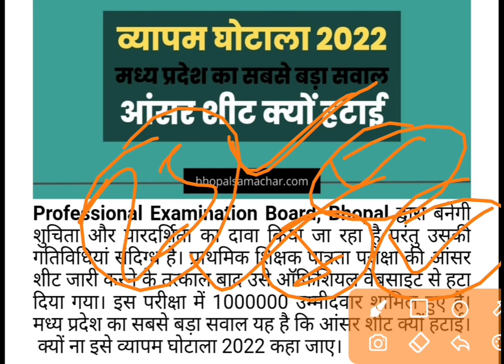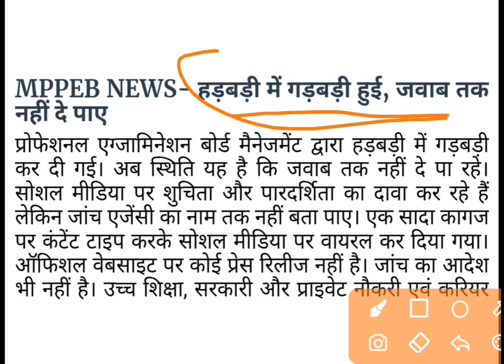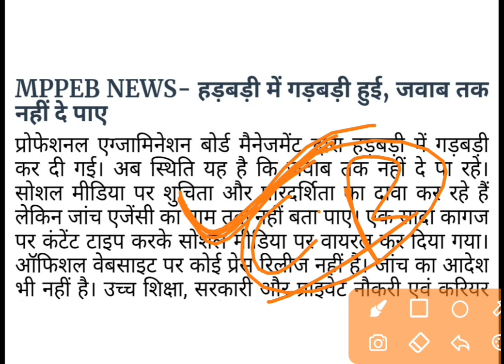व्यापम घोटाला 2022- आंसर शीट क्यों हटाई, मध्य प्रदेश का सबसे बड़ा सवाल - MPPEB NEWS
Cover Topic
प्राथमिक शिक्षक भर्ती परीक्षा
शिक्षक भर्ती नियुक्ति 2022 में प्राथमिक शिक्षक भर्ती प
वर्ग-3 प्राथमिक शिक्षा भर्ती 2022
मप्र प्राथमिक शिक्षक भर्ती
मध्यप्रदेश प्राथमिक शिक्षक भर्ती
मध्यप्रदेश प्राथमिक शिक्षक भर्ती आवेदन
atithi shikshak latest news,l
atithi shikshak taja news,l
atithi shikshak latest news saket prabhu
atithi shikshak latest news 2022
atithi shikshak bharti
atithi shikshak bharti 2021-22
mp atithi shikshak,atithi shikshak 2021,mp atithi shikshak latest news
mp shikshak bharti 2021 varg 3 cut off kitna jayenga
17000 shikshak bharti
mp janjati vibhag teacher
mp shikshak bharti varg 3 latest news
mp shikshak varg 3 exam live review
varg 2 counselling latest news
varg 3 review
samvida shikshak varg 3 exam live review
varg 3 papper review today
mp varg 3 analysis today
mp varg 3 analysis
samvida varg 3 review
mptet varg 3,mp varg 3 today news latest news
amvida shikshak varg 3 exam live review
varg 3 review,varg 3 papper review today
mp samvida varg 3 exam live review 22 march 1 shift
samvida varg 3 review,varg 3 22 march papper review
shamvida shikshak varg 3 exam live review
mp samvida shikshak varg 3 exam live review 22 march first shift
mp samvida shikshak varg 3 exam live review 22 march second shift
mptet exam live review today mp tet varg 3 cutoff 2022
mp tet shikshak varg 3 cutoff
mp tet varg 3 expected cutoff 2022
mp tet cutoff varg 3
mp tet varg 3 cutoff kitna jayega
mp varg 3 cutoff
mp tet varg 3 cutoff
mptet varg 3 cutoff expected शिक्षक भर्ती
mptet varg 3,mp tet cutoff
mptet varg 3 exam date 2021
varg 3 exam date,varg 3 exam date news
varg 3 exam date latest news today
mp tet varg 3 exam 2022,varg 3
samvida varg 3
samvida varg 3 online classes
varg 3
mp tet varg 3,amvida shikshak varg 3 exam live review
mp tet varg 3 cutoff 2022
samvida varg 3,mp tet varg 3 exam 2022
varg 3 review
mp tet varg 3 expected cutoff 2022,shikshak varg 3
mp tet varg 3 cut off
varg 3 review
mp varg 3 latest news today
mptet varg 3
varg 3 paper analysis today
samvidha shikshak varg 3 tet today review
mp varg 3 exam analysis
mp varg 3 paper analysis